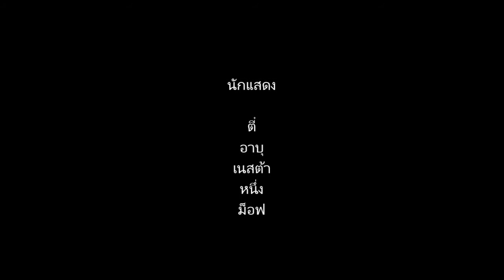journey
ไปค่าย ตอนปีห้า